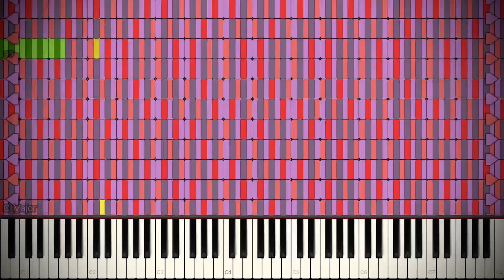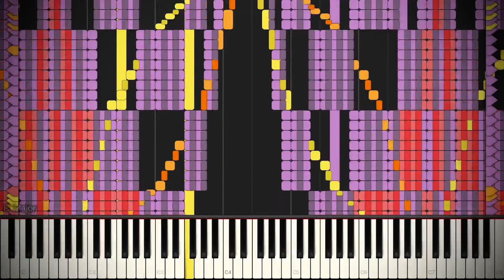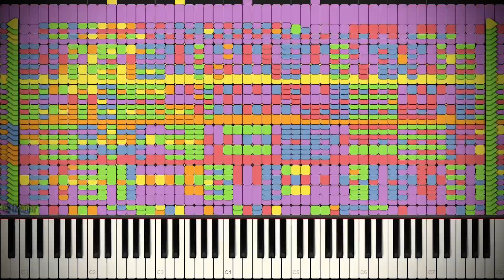(BLACK MIDI) The Melody Of Destruction - 1.97 Million Notes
MY NEW BIGGEST MIDI IN FL STUDIO MOBILE.